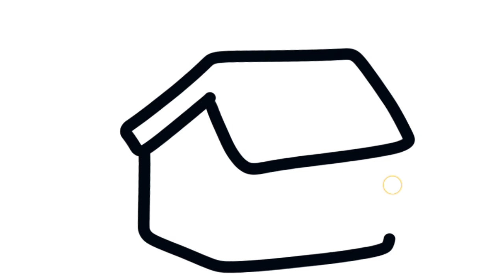house drawing kese bnate h